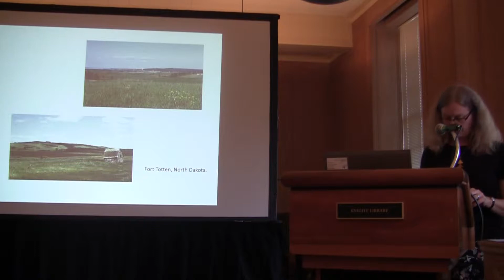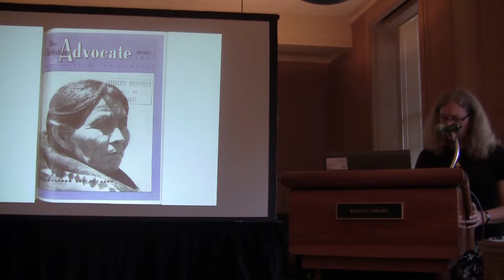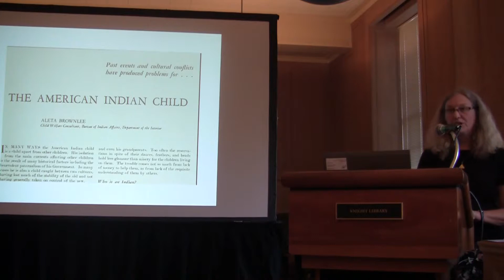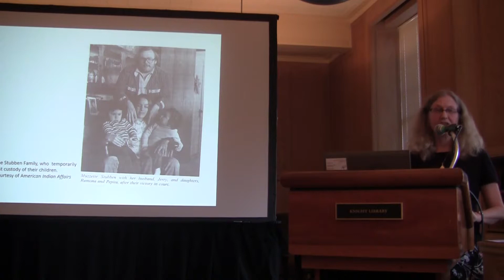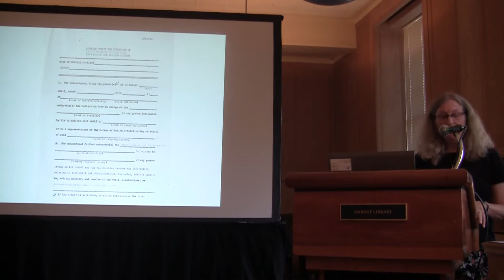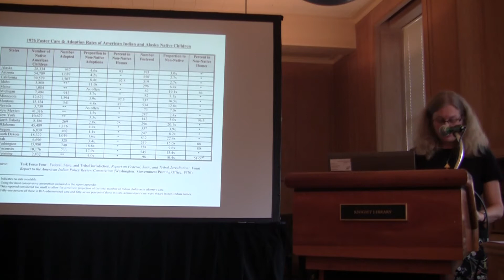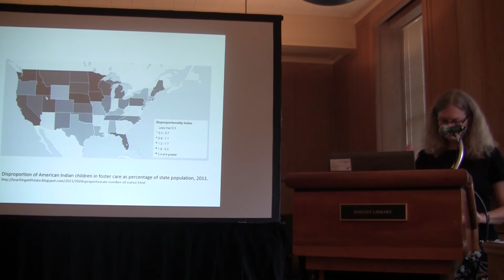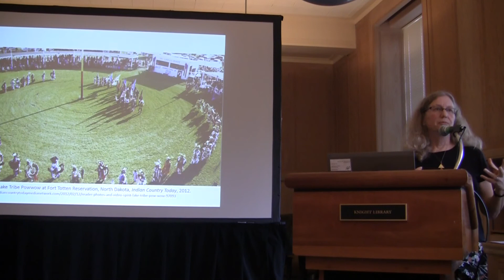Margaret Jacobs - The Indigenous Child Welfare Crisis of the 1960s and 1970s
Remembering the Forgotten Child: The Indigenous Welfare Crisis of the 1960s and 1970s

An OAH Distinguished Lecture by Margaret Jacobs, Chancellor's Professor of History at the University of Nebraska-Lincoln

This lecture, joined in progress, was presented and recorded at the University of Oregon in Eugene, Oregon, in February 2015.